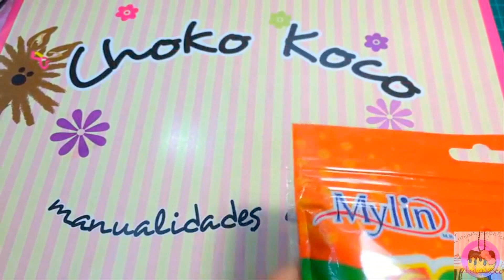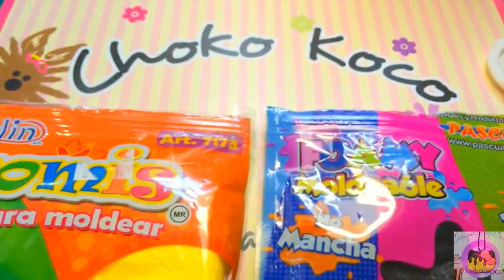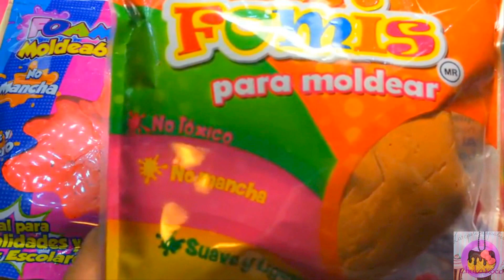cosas que debes saber del foamy moldeable - Pasta Ligera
Hola que tal!! Quería hacer un vídeo de foamy moldeable, espero que esta información aunque no es toda te sirva como base para comenzar, espero que hagas volar tu imaginación y te animes a usarla.